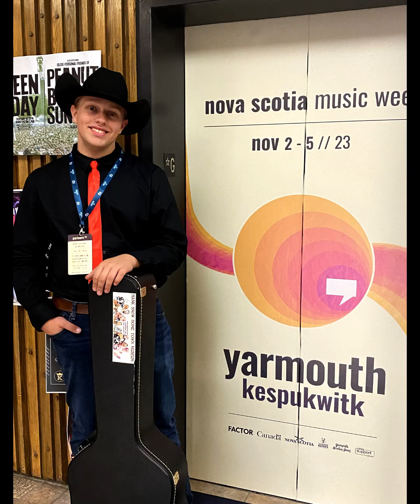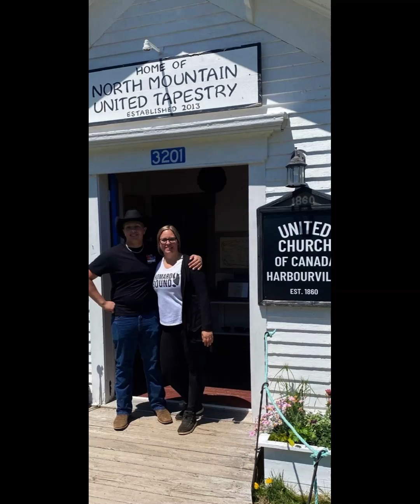Chester Rd by Tyler Salsman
Hey everyone, I just recently released my first original song Chester Rd. it can be found here, as well as Spotify, apple music, ITunes, and all of your favourite streaming services!!